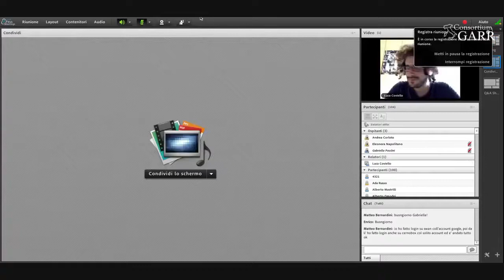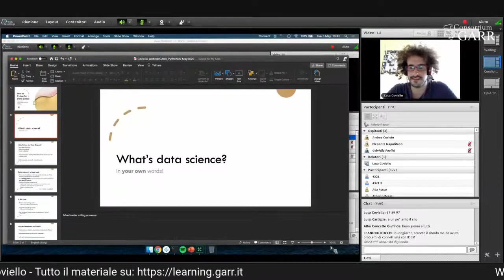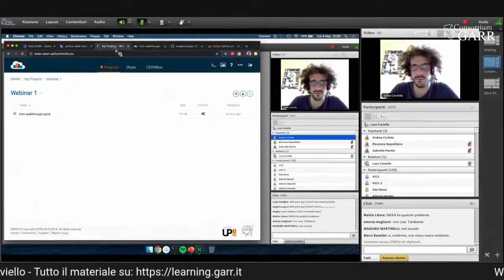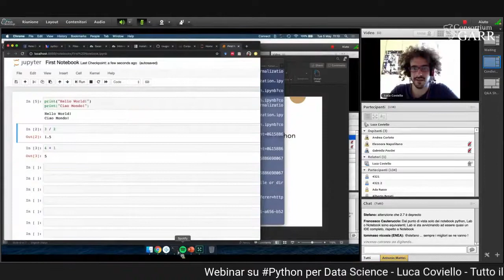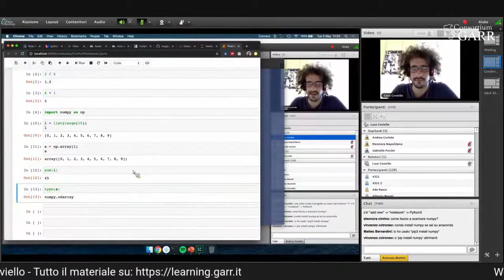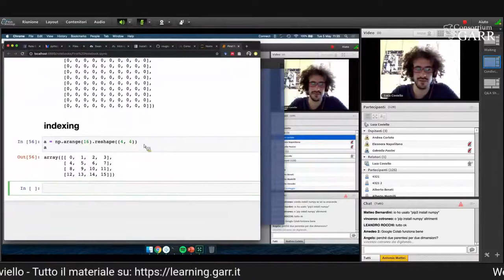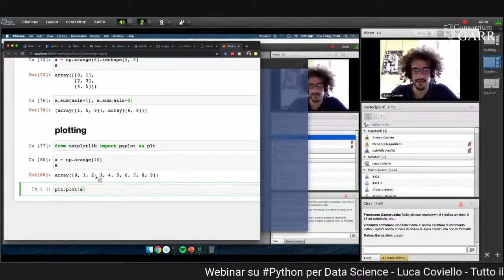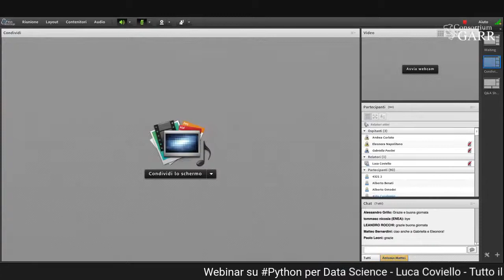Python course for data science - (1/4 lessons) - Lecturer: Luca Coviello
python per data science - Parte 1/4

Programma didattico:

Durante il corso verranno realizzati semplici pipeline di analisi dati in Python, sfruttando le potenzialità messe a disposizione dalle librerie per il calcolo scientifico di Python (ad es. NumPy, Pandas, Matplotlib, etc.).
Il corso prenderà come riferimento alcuni tutorial basati su dataset di esempio al fine di impratichirsi con le librerie presenti.
In particolare verranno toccati gli aspetti di:

Ingestione e pulizia dei dati
Realizzazione di modelli di Machine Learning
Visualizzazione dei risultati

Durante il corso non verranno trattati approfonditamente gli aspetti concettuali del Machine Learning, ma verranno presentati da un punto di vista puramente tecnico.

Docente:

Luca Coviello: Luca Coviello é un borsista GARR edizione 2018 e sta svolgendo la sua attività presso la Fondazione Bruno Kessler nell’ambito dell'agricoltura di precisione, sviluppando tecnologie a basso costo basate su reti neurali e intelligenza artificiale per migliorare la qualità e quantità dei raccolti in modo sostenibile.
Ha ricevuto la doppia laurea magistrale in Data Science nel 2018 dall’Università Politecnica di Nizza (UNS) e dall’Università Politecnica di Madrid (UPM), conseguita all’interno del percorso europeo dell’Istituto Europeo dell’Innovazione e della Tecnologia (EIT).

Negli anni ha acquisito esperienza come formatore partecipando come tutor a WebValley, la scuola estiva internazionale per studenti delle superiori organizzata da FBK e grazie alle attività come Docente di Informatica all’Istituto Tecnico Tecnologico G. Marconi di Rovereto e di tutor nei progetti di intelligenza artificiale per l’agricoltura realizzati con i ragazzi delle superiori.